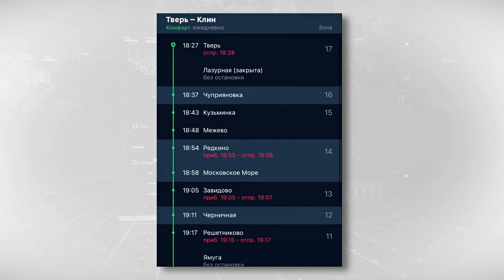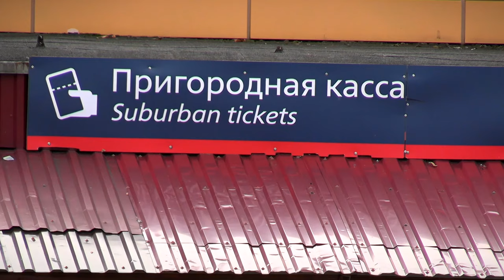Кто врет сотрудник РЖД или официальный сайт